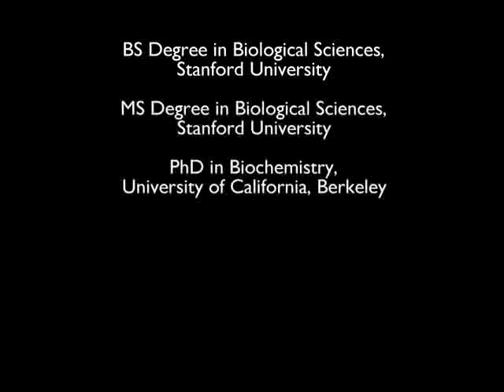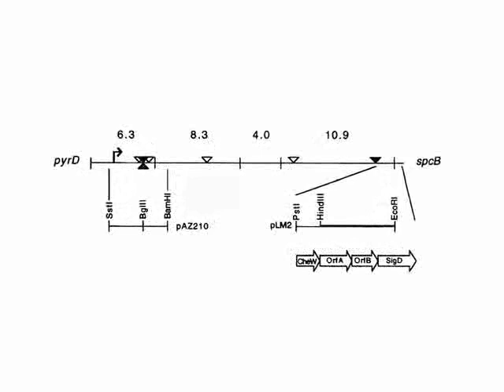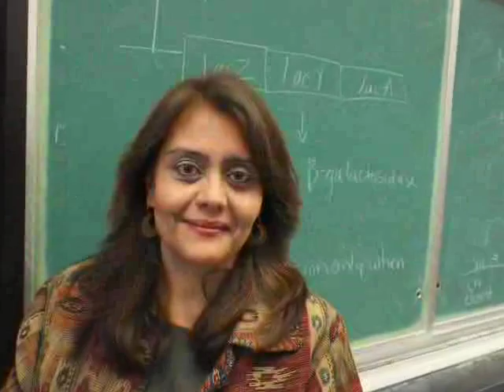SACNAS Biography: Dr. Leticia Marquez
A story from the SACNAS Biography project. For more on the lives of accomplished Chicano/Hispanic and Native American scientists